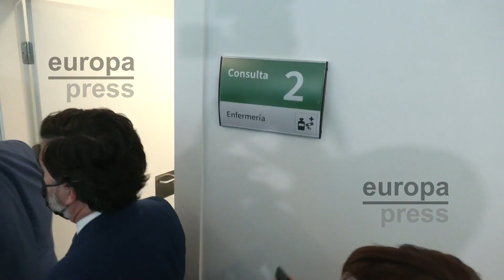Moreno inaugura nuevo centro de salud de San Pedro Alcántara, "compromiso hecho realidad"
Con una inversión de cinco millones de euros, el nuevo Centro de Salud de San Pedro de Alcántara en Marbella, en la provincia de Málaga, se supera en amplitud, en dotación y en calidad a la infraestructura que había hasta la fecha. La capacidad asistencial aumenta de once consultas de médico de familia a 24, de dos unidades de pediatría hasta seis y en relación con la enfermería pasa de tres a 13. Se trata, además, del edificio sanitario número 33 que se ha inaugurado en esta Legislatura.
A esta inversión sanitaria en la ciudad malagueña, catalogada como "un compromiso histórico hecho realidad", el presidente de la Junta de Andalucía, Juanma Moreno, ha añadido las iniciativas de todos los departamentos del Ejecutivo de la comunidad.
Para concluir, ha tenido palabras de agradecimiento para los profesionales sanitarios por su enorme vocación, entrega, cariño y la profesionalidad que han demostrado haciéndole frente a la pandemia.